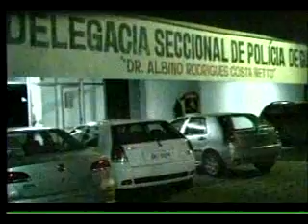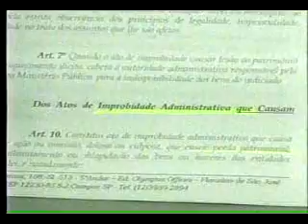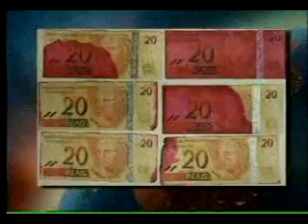Band Cidade 1ª edição - 07/06/2011 - Parte 01